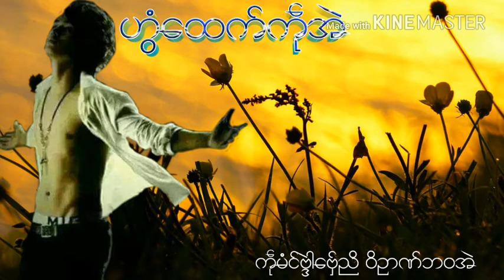ဒြက္မန္ ဟြံေထက္ကု္အဲ ဒေယ္ွ-ဝဏ္ဝဏ္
မာံၾကက္ဘဝ